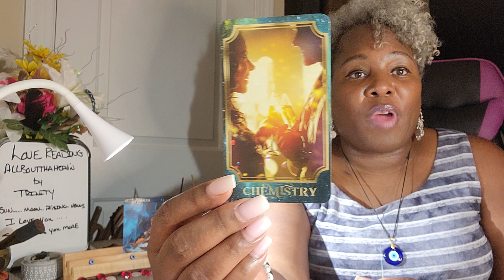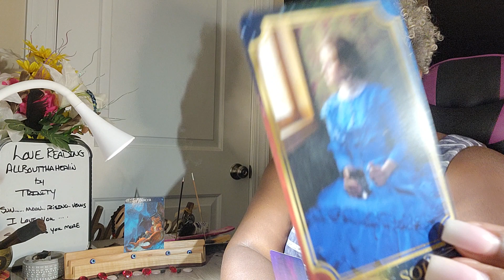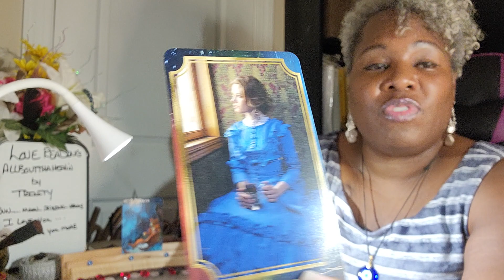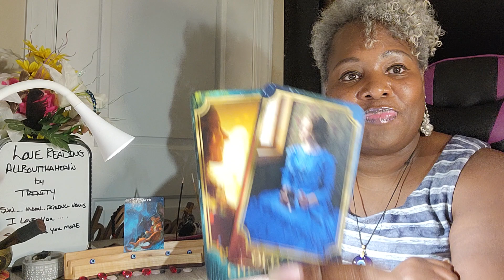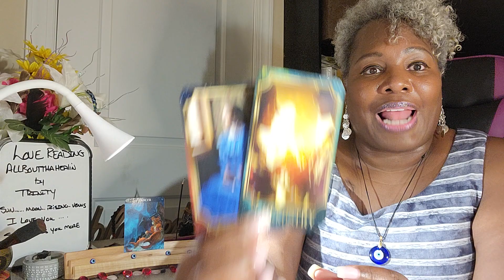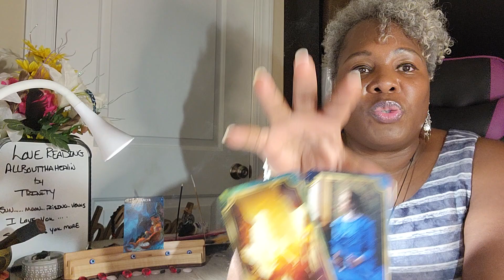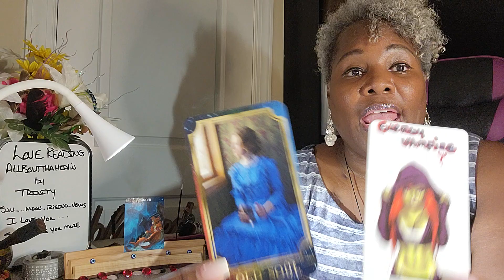Cancer👹Some1Stuck Wth Insane Chemistry For U Is Doing Magic On U?Heres Who,Why, &What To Do?